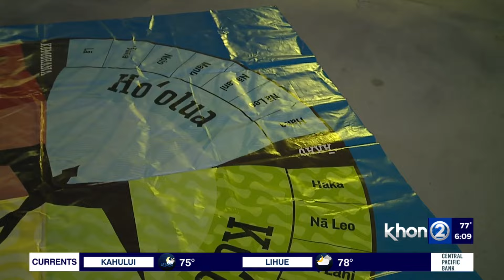Learn about Hawaiian navigation through stargazing at this event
Are you ready to enjoy an evening of celestial wonders and hands-on learning about the art and science of traditional Hawaiian navigation?